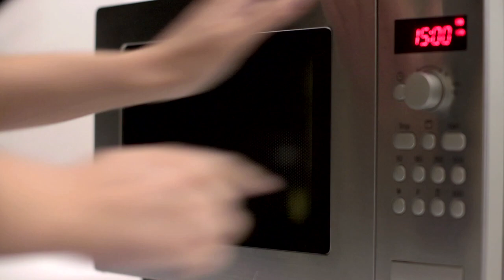CadeauXperts & Joseph Joseph M-Cuisine Stomer Set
Het hoogtepunt van de collectie is de M-Cuisine microgolfkookset, die bestaat uit een 4-liter kookpot, een stoomoven, een koekenpan of grillplaat en een deksel. Met deze kookset kan een complete maaltijd voor het hele gezin worden bereid, gewoon in de magnetron.
Flexibiliteit is het belangrijkste kenmerk van deze stapelbare kookset. De vier       verwisselbare containers bereiden alles voor in de magnetron. Van een enkel      ingrediënt tot een volledige maaltijd voor het hele gezin, en het kookgerei slaagt er zelfs in om alle ingrediënten tegelijk klaar te hebben. Afhankelijk van welk voedsel het meeste tijd kost, moet het eerst in de magnetron worden gezet. De volgende stap is het toevoegen van andere ingrediënten door de magnetron te stoppen.
De set bestaat uit een 2-liter kookpot, ideaal voor het bereiden van rijst, pasta en aardappelen. De stoomkoker is bedoeld voor groenten, vis en vlees. In de         koekenpan of grillplaat kunnen gerechten zoals asperges of spek worden bereid. Het deksel dient ondersteboven als basis voor de koekenpan of grillplaat en de stoomoven of kan gebruikt worden als plaat voor de magnetron.
Deze magnetron set van Joseph Joseph is gemaakt van polypropyleen en dus bijzonder duurzaam, vaatwasmachinebestendig en magnetronbestendig tot 900 Watt. Houd er echter rekening mee dat de verpakkingen zeer heet kunnen zijn wanneer u ze uit de magnetron haalt. Daarom is het aan te bevelen om de containers alleen te hanteren met kookhandschoenen of ovenwanten, na verhitting.